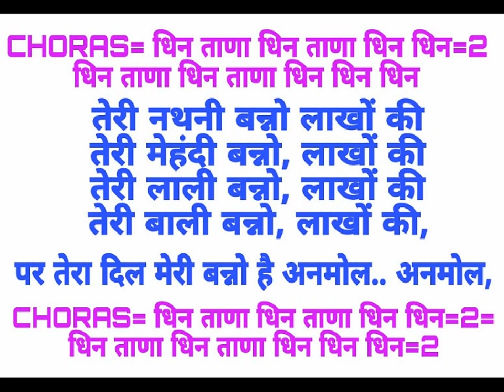TERI CHUNARI BANO LAKHO KI -- KARAOKE BY ADV SUSHIL KUMAR